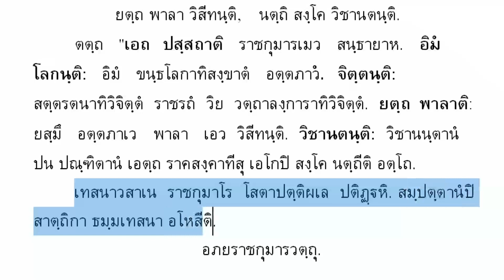614 อภยราชกุมารวตฺถุ แปลยกศัพท์